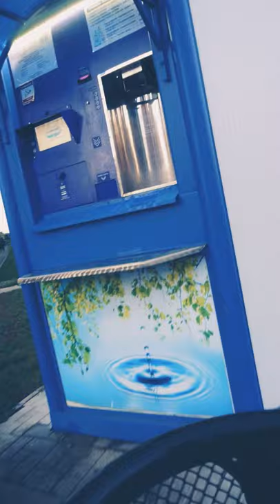22 сентября 2020 г.